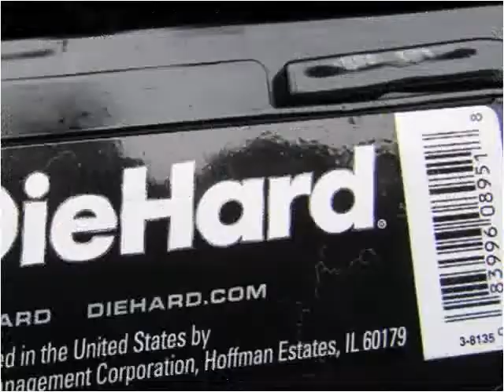2005 Jeep Grand Cherokee Used Cars Elkhart IN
This 2005 Jeep Grand Cherokee is available from S & H Motor Sales.